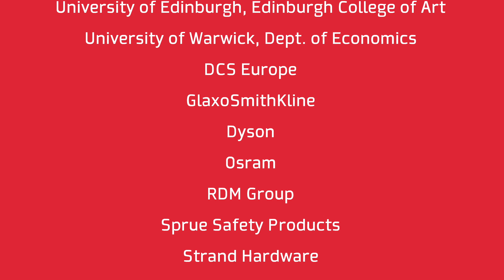Hub-of-all-Things Project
HAT is a £1.2m multi-disciplinary project funded by the Research Council's UK Digital Economy Programme. It involves a team of 16 researchers from the domains of Economics, Business, Computing and the Arts across six UK universities of Cambridge, Edinburgh, Exeter, Nottingham, Warwick and the West of England.

Launched in June 2013, HAT will create the first ever Multi-sided Market Technology Platform for the home, allowing individuals to trade their personal data for personalised products and services in the future.